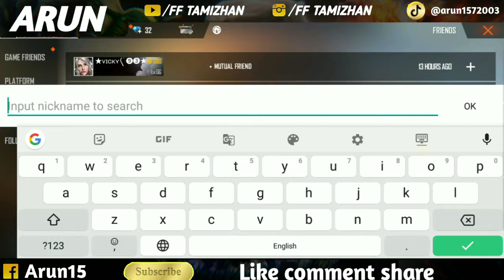🔴#1🔴🎁 TODAY TREASURE 🎁🧐எங்க இருக்கு 🧐🙂 FULL explain ❤️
😇Hello Friends 👋

GULIT ID;((.1006540333.))

✌️Tik Tok✌️ I'd;@arun1572003💪(support As for TikTok Friends 💪

MY NAME;😇Arun😇

_Aranthangi near_

_Free Fire Upcoming update's_

_Up coming diamounts Royal_

_Up coming Gold royal_

_Up coming weapon Royal_

_ Best heat shoot Tricks_

_Auto heat shoot Tricks_

_ My game play's😁_

_How to get Free Diamounts Tricks_

_Best Attacking moments_

_Free Fire Funny Movements_

_Fun matches_

_Giveway Matches_

_Free Fire Tournament's_

 Friends 👋❤️